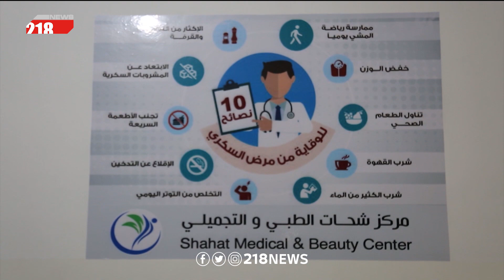افتتاح مركز لعلاج الأمراض الجلدية والتجميل في شحات | ليبيا اليوم